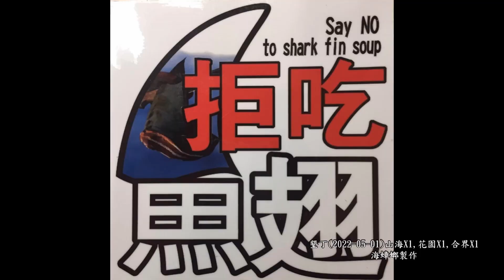墾丁2022 05 01山海X1,花園X1,合界X1